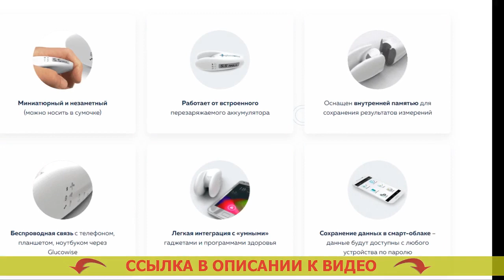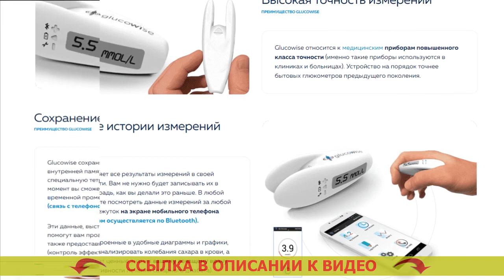ГЛЮКОМЕТР САТЕЛЛИТ ЭКСПРЕСС ОТЗЫВЫ ВРАЧЕЙ 🔥 ГЛЮКОМЕТР КАК ПОЛЬЗОВАТЬСЯ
🤘 GLUCOWISE - НЕИНВАЗИВНЫЙ ГЛЮКОМЕТР! МЕРЯЕТ УРОВЕНЬ САХАРА В КРОВИ ЧЕЛОВЕКА БЕЗ ПРОКАЛЫВАНИЯ КОЖИ!

- Рекомендуется диабетикам и здоровым людям.
= Самоконтроль за уровнем сахара без боли.
= Высокая точность замера.
= Экономия на тест-полосках (они не потребуются).
= Сверхновое поколение медицинских приборов.

Чем чаще вы станете замеривать степень глюкозы в крови, тем больше будете иметь понятие о вашем здоровье Сенсор для диабетиков цена.
По мнению докторов, сегодня, где сахарный диабет делается наиболее частой болезнью, глюкометр, так же как тонометр (устройство для замера артериального давления), обязан быть в любой семье. Ланцеты для сателлит какие подходят.

Glucowise – первый глюкометр, меряющий уровень сахара в человеческой крови без боли. Какой глюкометр самый точный.
В отличие от классических глюкометров, Glucowise мерит уровень сахара в человеческой крови через кожу, не повреждая ее. Глюкометр цена в аптеках твери. Для замера необходимо лишь разместить устройство между большим и указательным пальцами или на мочке уха. Сателлит экспресс глюкометр купить в рязани цена. Устройство подает маломощные радиоволны, проведение которых выполняется через ткани и находящиеся там сосуды. Точный глюкометр. Датчик, принимающий волны, устанавливает количество сахара в человеческой крови на капиллярном уровне. Лучший глюкометр без тест полосок.

Что о Glucowise говорят доктора?
«Конечно, в случае, если вы страдаете от сахарного диабета 1-ого или 2-го вида, тогда для вас нужно точно знать изменения сахара в человеческой крови в течении всего дня. Глюкометр ван тач селект плюс обзор. Это влияет на результативность курса лечения и предотвращения рискованных следствий сахарного диабета, а еще выбор оптимальных порций инсулина. Сателлит инструкция по применению. Чем больше измерений, вам придется выполнять, тем отчетливее будет картина творящегося в вашем организма для вас лично и вашего врача. Домашний глюкометр купить.

До недавнего времени численность измерений ограничивалось тем, что процедура эта являлась довольно болезненной, а еще тем, что любое обмеривание требовало конкретных затрат (на покупку тест-полос, которые сейчас обходятся дорого). Акку чек перформа ошибка е9. Glucowise может дать возможность целиком и полностью разрешить эту задачу. One touch select инструкция. За счет этого глюкометра вы сможете мерить уровень глюкозы в крови настолько часто, как это необходимо. Глюкометр нового поколения бескровный. Это устройство я, вне любых колебаний, рекомендую абсолютно всем диабетикам». Глюкометр глюковайз отзывы.

Глюкометр сателлит экспресс отзывы врачей Глюкометр сателлит экспресс отзывы врачей .